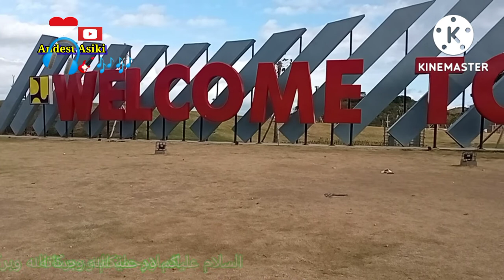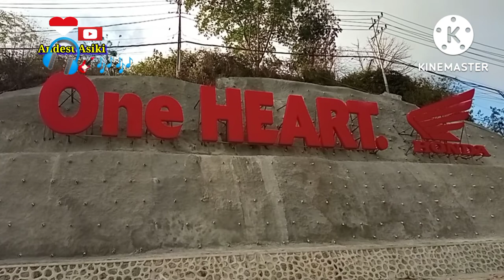MANDALIKA CIRCUIT‼️Mandalika Internasional Sirkuit‼️Sirkuit Kebangaan Indonesia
MANDALIKA || Mandalika Internasional Sircuit || Sirkuit Kebangaan Indonesia || Ada Gunung & Laut || Pemandangan & Panorama Sangat Indah || Menakjubkan || Wajib Berkunjung Bila Ke Lombok ||

Sirkuit Internasional Mandalika secara resmi bernama Pertamina Mandalika International Street Circuit adalah sebuah sirkuit balap yang terletak di Kawasan Ekonomi Khusus Mandalika, KEK Mandalika di Lombok Tengah, Nusa Tenggara Barat.

Sirkuit dengan panjang lintasan 4,31 km dan 17 tikungan ini memiliki kelas homologasi A dari FIM. Mandalika pertama kali menggelar Grand Prix Sepeda Motor Indonesia pada Maret 2022 dan akan menyelenggarakan GT World Challenge Asia pada Oktober 2022. Sirkuit Mandalika sebelumnya sudah menyelenggarakan Kejuaraan Dunia Superbike putaran Indonesia pada 2021.

Bila berkunjung ke Lombok, jangan lupa mampir ya ke Sirkuit Mandalika.

Hobby Elite, Ekonomi Sulit, Anjay. 😁